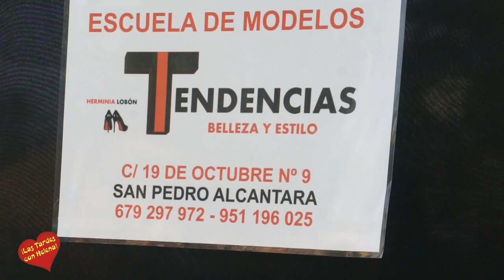Desfile de Showstar España 2015 en Taberna Del Alabardero Beach San Pedro Alcántara